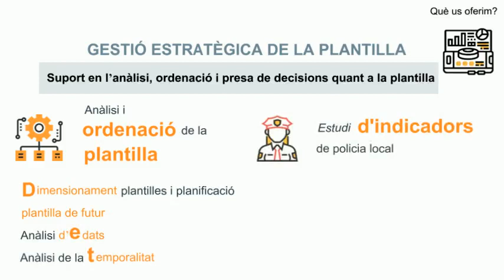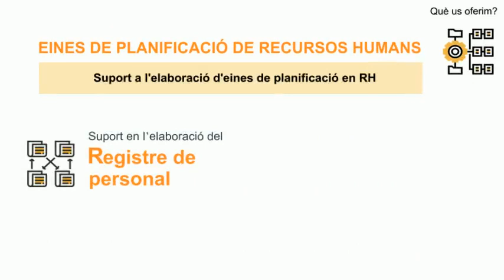Què i com donar suport a la gestió estratègica dels recursos humans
Elaboració i assessorament en productes i projectes tècnics que tenen per objectiu impulsar la planificació i gestió estratègica en recursos humans dels ens locals.